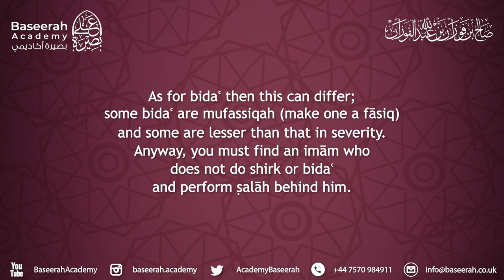Performing Salah Behind a Sufi | Shaykh Salih al-Fawzan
Shaykh Ṣāliḥ al-Fawzān حفظه الله is asked about the ruling of praying behind a Ṣūfī who calls upon the awliyāʾ and mocks the people of the Sunnah.